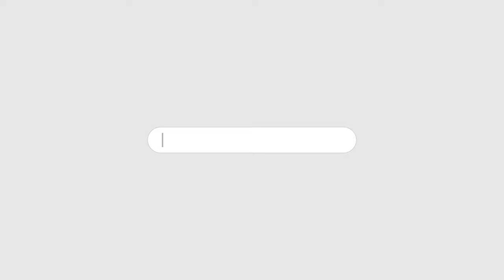ITTEHAD NEWS | BELGAUM | - KYA QAUMO KO TABDIL KARNE KA WAQT AAYAA...!! (01-02-2024)